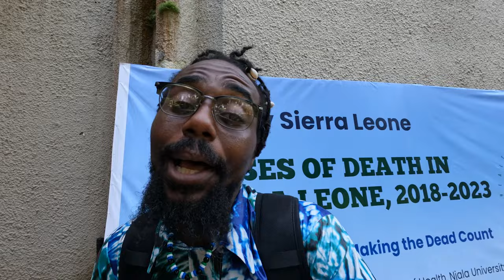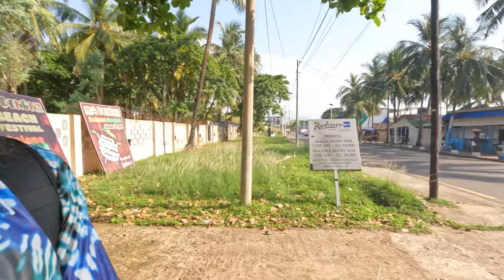Today We Receive Our Passports !!! 🇸🇱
Today marks a monumental milestone as we proudly attain dual citizenship in the vibrant nation of Sierra Leone 🇸🇱. After immersing ourselves in the rich culture and heritage of this beautiful country, meeting with officials, and embracing the warmth of its people, the culmination of our journey arrives as we receive our official passports. This moment not only symbolizes our formal recognition as citizens but also signifies our deep-rooted connection to the land and its people.

Our journey to dual citizenship was made possible through the invaluable support and guidance of @search4uhuru, who played a pivotal role in facilitating our integration into Sierra Leonean society. From navigating bureaucratic processes to fostering community connections, his dedication has been instrumental in our successful transition to dual citizenship status. As we embark on this new chapter of our lives, we extend our heartfelt gratitude to @search4uhuru and all those who have supported us along the way.